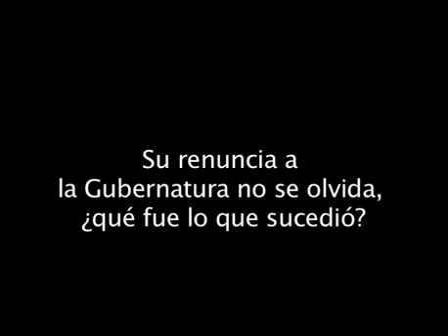Su renuncia no se olvida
El ex Gobernador Sócrates Rizzo habla sobre su repentina renuncia ocurrida el 17 de abril de 1996 y su disputa con el entonces Presidente de México Ernesto Zedillo.